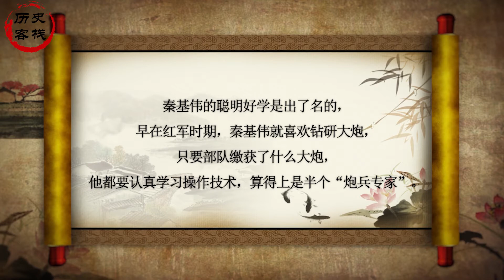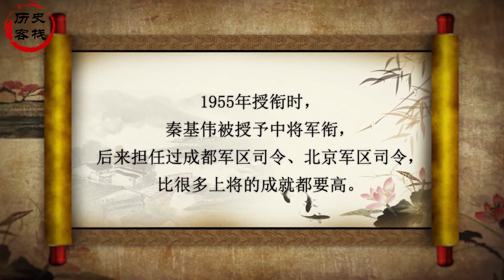1988年，很多开国上将都在，为何让秦基伟担任国防部长